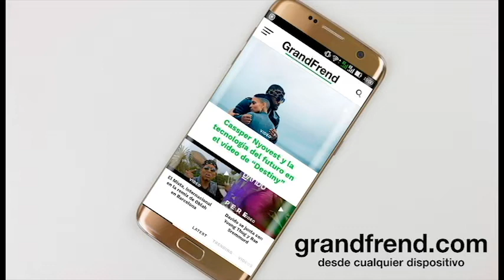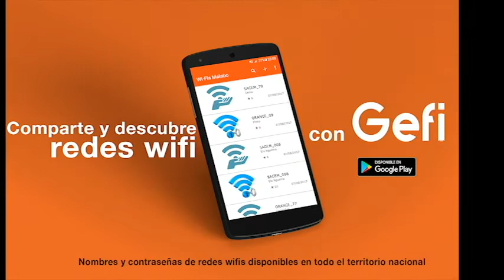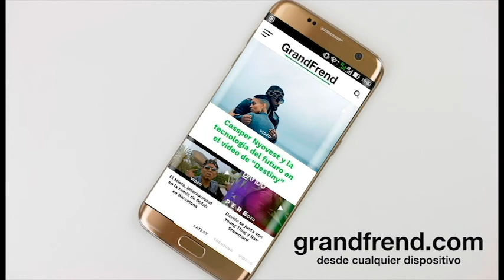Rayman Money - I wanna marry you Remix (con Standar Nach)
Rayman Money interpretando "I wanna marry you Remix" con Standar Nach. 2019

Rayman Money: "una Remix que surgió así... Tras publicar la primera, con Emblema Standar, la oyó Standar Nach y quiso preparar una segunda pate".